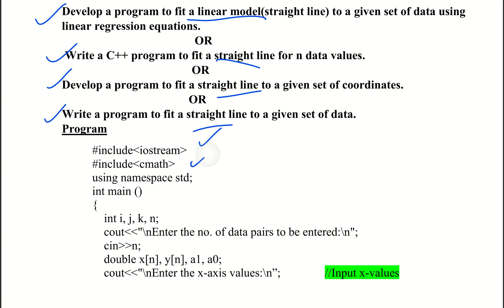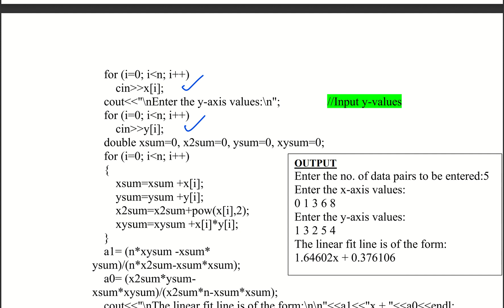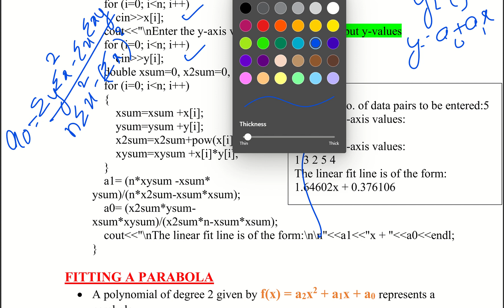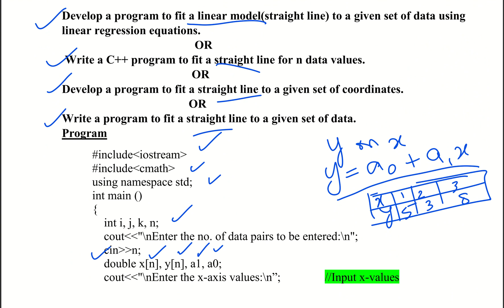S6 CE :CPCT: MOD 6 : VERY VERY IMPORTANT :UNIVERSITY QUESTION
Develop a program to fit a linear model(straight line) to a given set of data using linear regression equations.
                                  OR
Write a C++ program to fit a straight line for n data values.
                                  OR
Develop a program to fit a straight line to a given set of coordinates.
                                 OR
Write a program to fit a straight line to a given set of data.